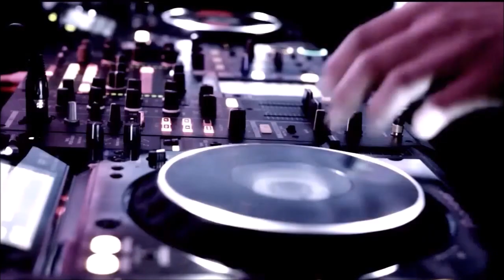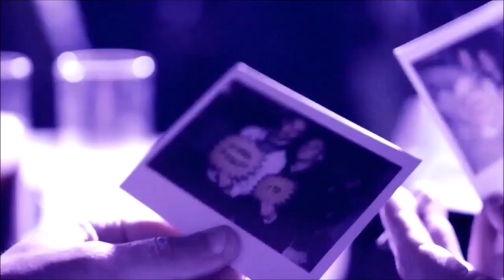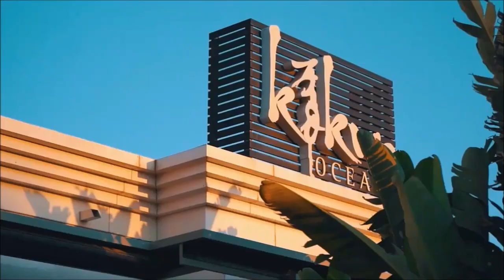Kylie Minogue - Slow (Remix)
By Hasan Soyran